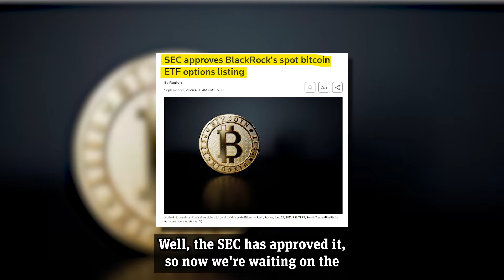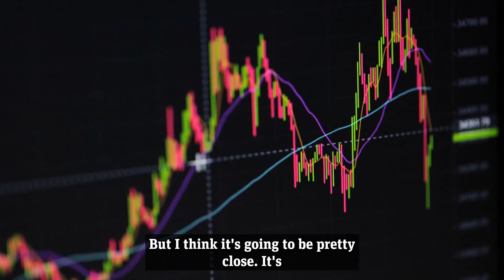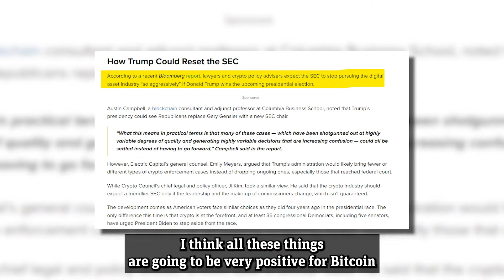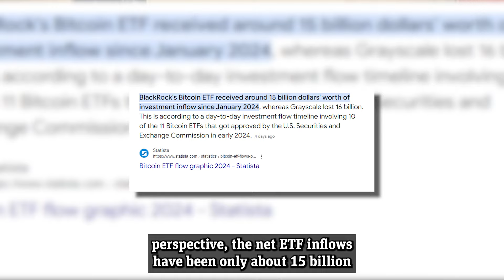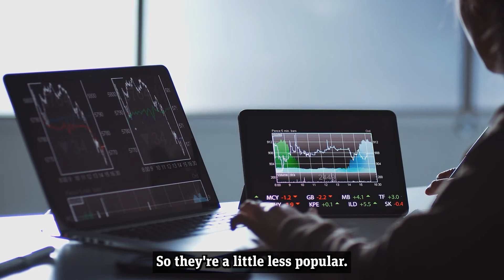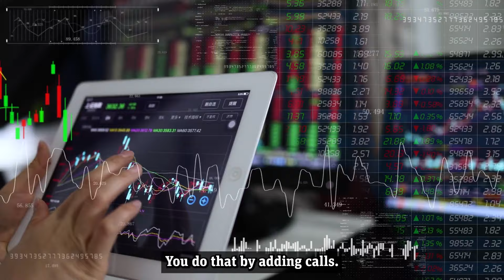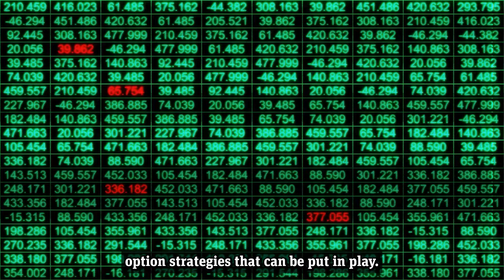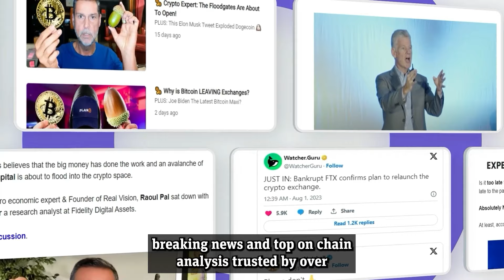Why BlackRock Is About To Cause The Biggest Crypto Bull Run In History! - Fred Krueger Bitcoin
Mathematician Fred Krueger believes that there will be a ton of excitement and buzz building around Bitcoin, and that's great news for its price. More people are going to be talking about Bitcoin, and there will be a lot of activity in Bitcoin options. All of this attention will lead to new ways for people to invest in and hold Bitcoin, which is going to be absolutely fantastic for its future.

This is because the SEC has already given the green light, and now they're just waiting on a few more approvals. Once that happens, things could move faster for Bitcoin.

Stay until the end of the video to hear Fred Krueger as he reveals more details about how Bitcoin could skyrocket very soon.

$1,000,000 Bitcoin AHEAD! You Will NEVER Get This Opportunity Again -  Mathematician Fred Krueger

"The Average Person Is NOT Ready For What's Coming" | Fred Krueger BlackRock Bitcoin Prediction